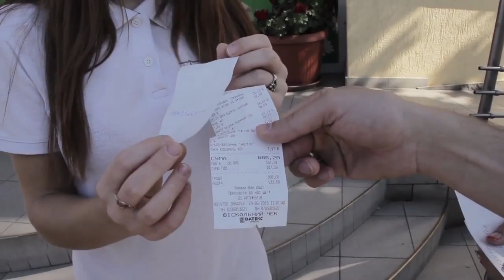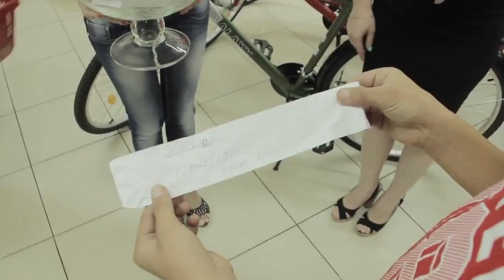Розіграш велосипедів від СМ Гранд